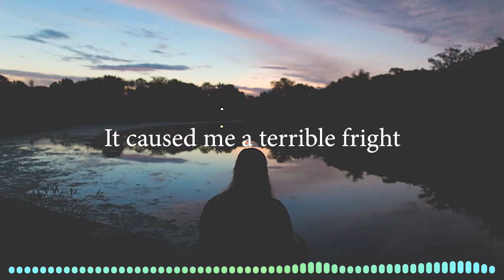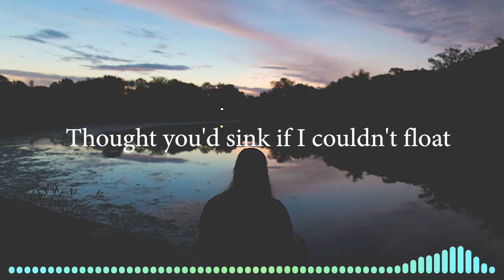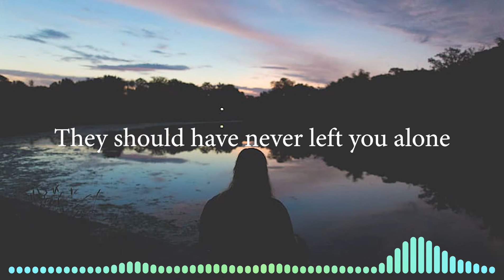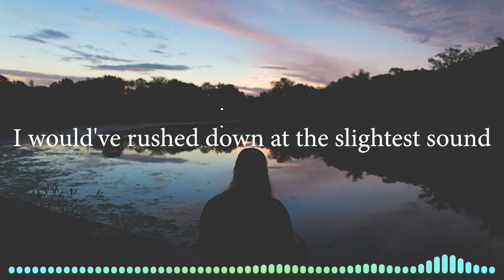The Saxophones - If You re On The Water lyrics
The Saxophones - If You're On The Water

When you lit that pipe
It caused me a terrible fright
The flame burned my hand
I kicked my leg, you took my hand
If you're on the water, water, water, water, water beware
If you're on the water, water, water, water, water take care
When you left that boat
Thought you'd sink if I couldn't float
Would you lose your guilt
If I was your daughter? oh, father
When you climbed that tree
They should have never left you alone
I wished I heard you shout
I would've rushed down at the slightest sound